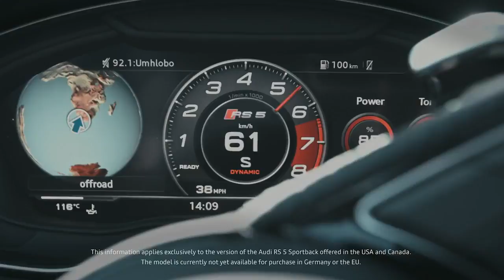2019 NEW Audi RS 5 Sportback Video Debut